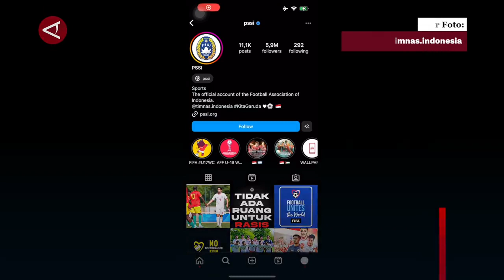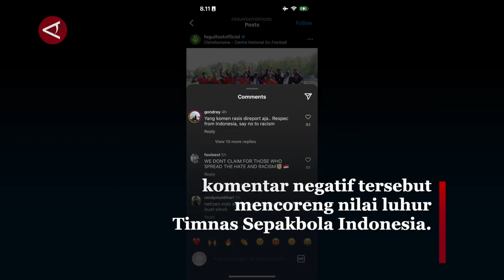PSSI ingatkan supporter untuk lawan rasisme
ANTARA - PSSI dan Timnas Indonesia buka suara soal ujaran rasis suporter Indonesia terhadap pemain Guinea pasca kekalahan timnas-U23 Indonesia menuju Olimpiade. Dalam situs serta media sosialnya, PSSI dan Timnas Indonesia (10/5) mengingatkan suporter Indonesia untuk menjunjung sportivitas dan melawan rasisme.
(Setyanka Harviana Putri/Sandy Arizona/Ludmila Yusufin Diah Nastiti)